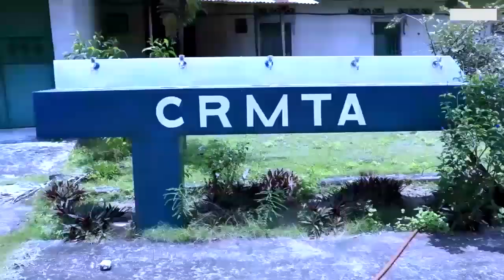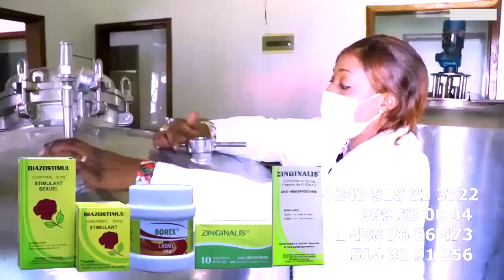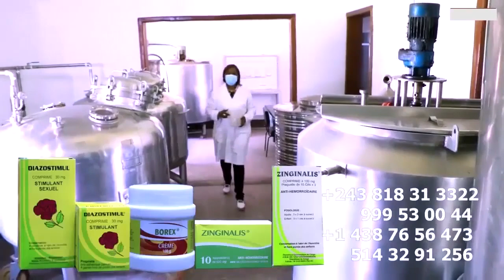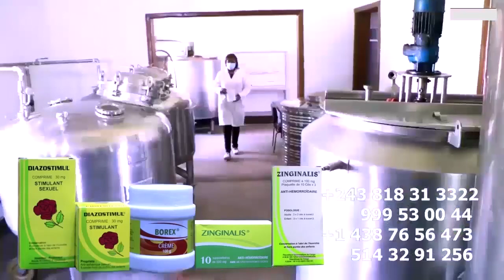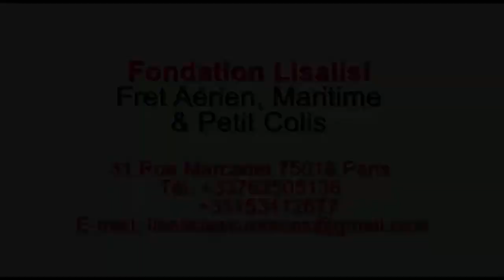Bitumba Ba KOKO Ya WERRASON Nini Ezo Leka Entre BUT Na FILET Et MATERAZI Cause Respect Na FABREGAS